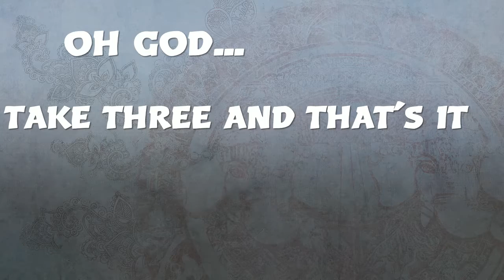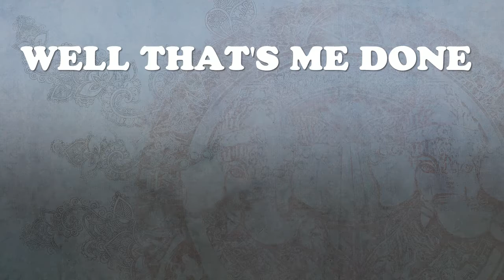GOD TIER FORTNITE GAMPLAY... (Really Not Though)